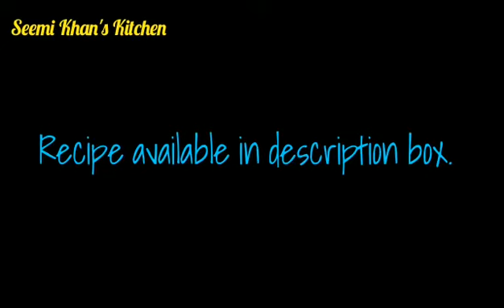Daal Maash by Seemi Khan